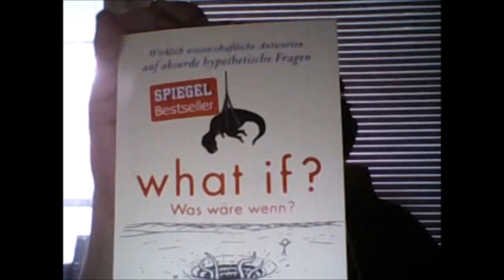Lets Talk - Abstimmung Adventure/RPG der Zukunft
Edna geht zu Ende, daher brauchen wir einen Nachfolger. Es wird eines dieser uralten Spiele: